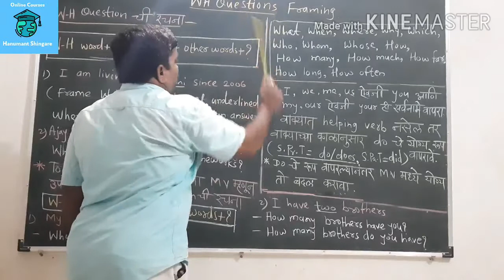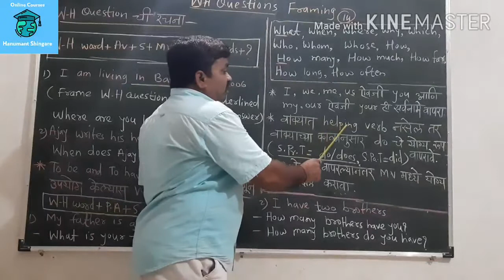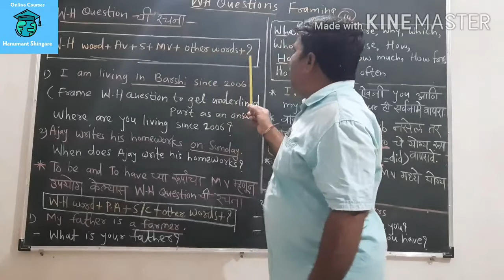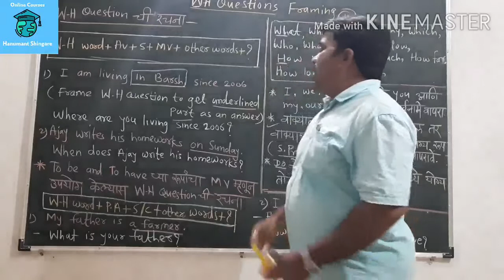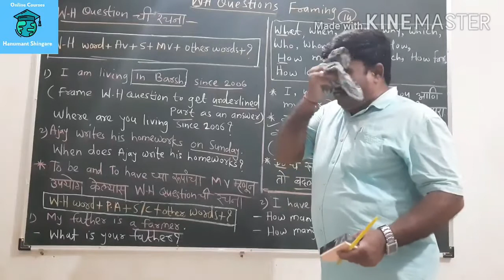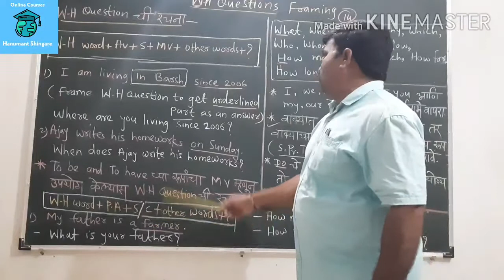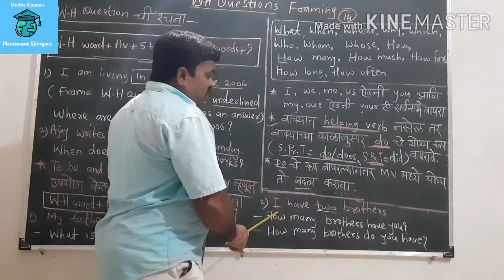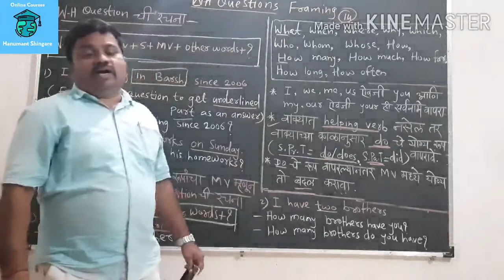WH Question Framing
This video is useful for 8th to graduate students as well as MPSC exams.
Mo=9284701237